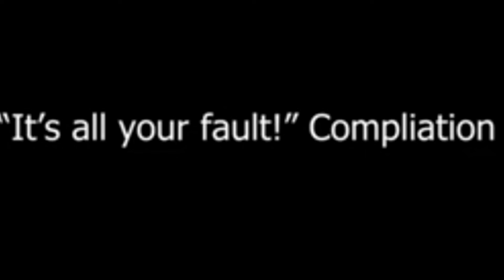"It's all your fault" Compilations updated